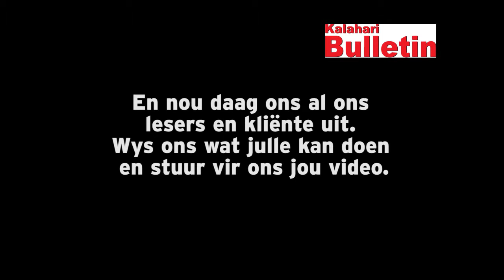RAKNominations duur voort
Retha-Marie Hall van die Kalahari Bulletin op Upington het Anena Burger se RAKNomination aanvaar en hier is haar bydrae...

VIDEO: Anena Burger